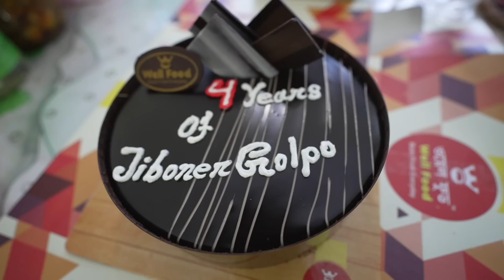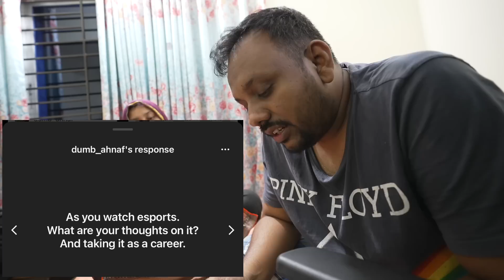জীবনের গল্পের ৪ বছর || 4 Years of Jiboner Golpo